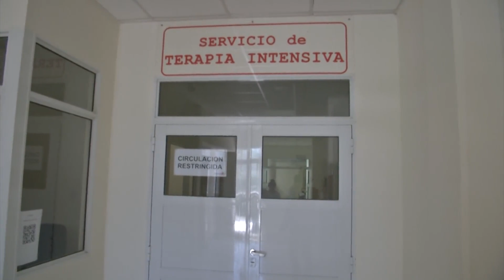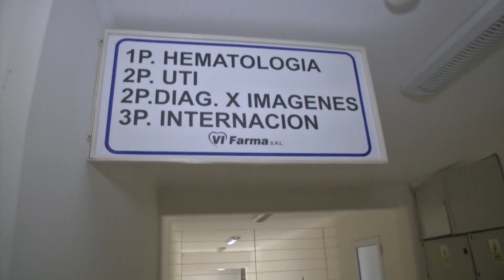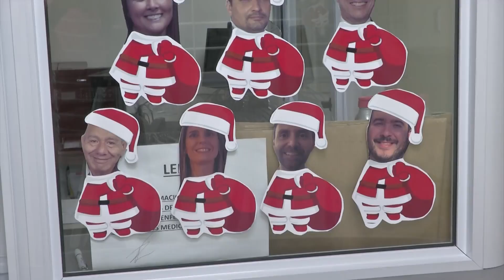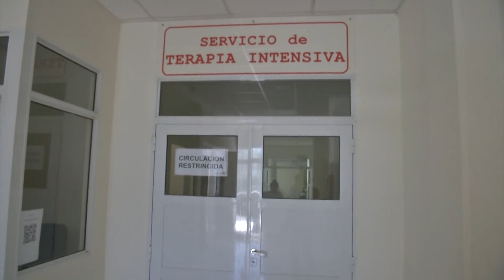Entrevista a la nueva directora del Hospital San Martín de Paraná